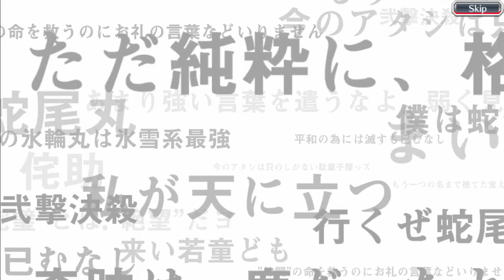Bleach Brave Souls (The Alternate Rebirth 4 Summons) 350 Orbs